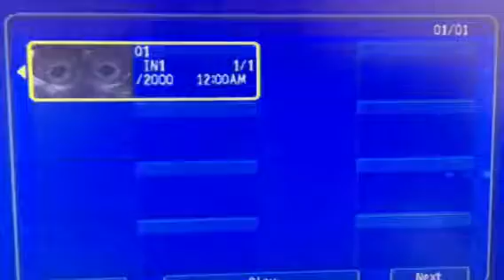Ultrassom 7 semanas de gestação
Meu bebê com 7 semanas